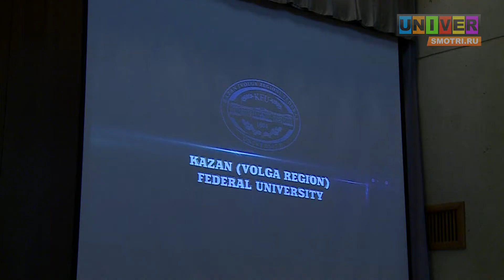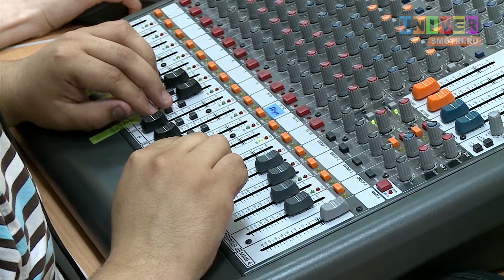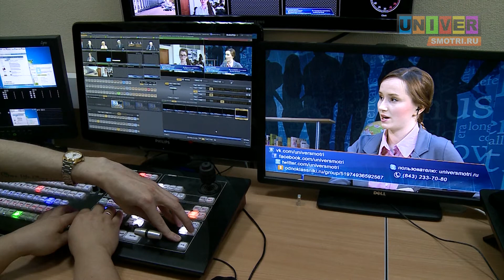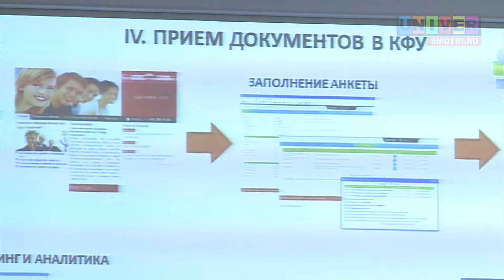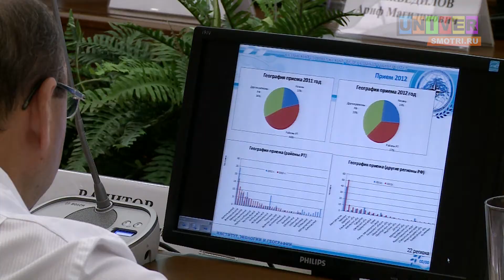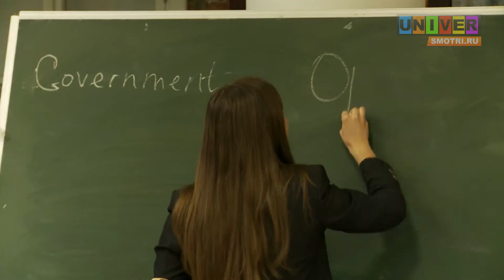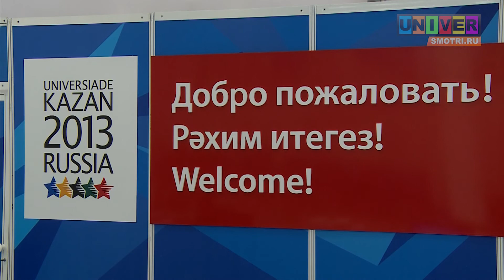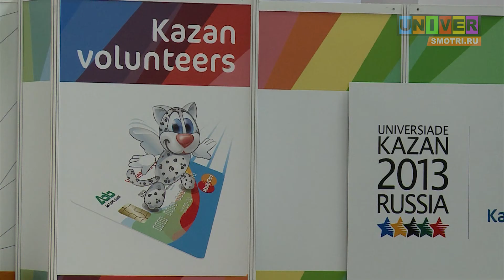выпуск новостей от 19 июня 2013